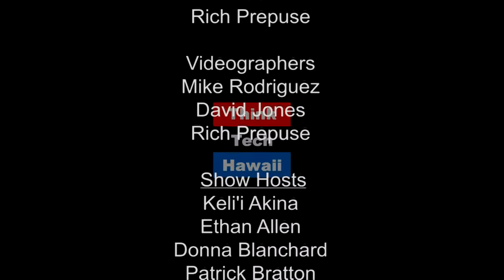Talking Story with TWO Governors - Governor John Waihee and Governor David Ige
As the eighth and current Governor of Hawaii, David Ige has been in office since 2014. Governor Ige joins former Governor Waihee for a special discussion to reflect on the first half of his first term as Governor of the State of Hawaii.